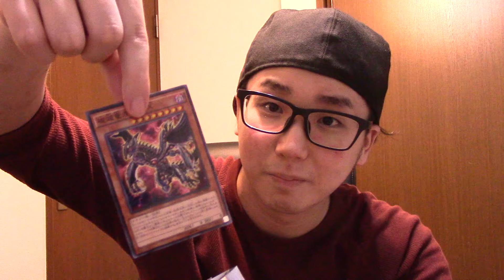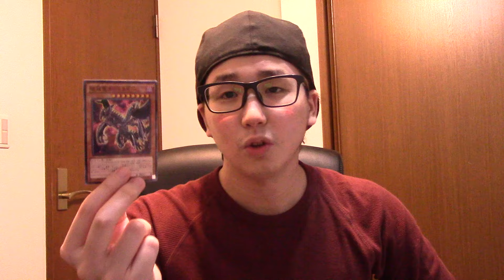映画遊戯王見て来てぞ〜〜！！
海馬の偉業にはツッコミと笑いを！！